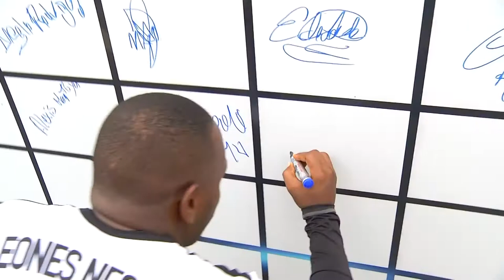AMATEUR LEAGUE | ENTREVISTA MIGUEL GRUEZO - LEONES BLACK